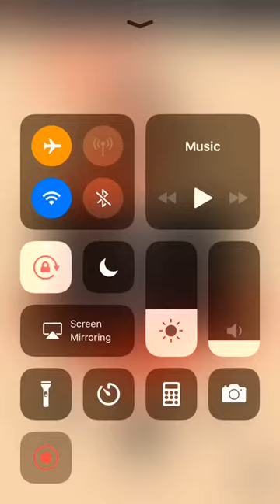Sky Road | Free Rolling Ball Gameplay